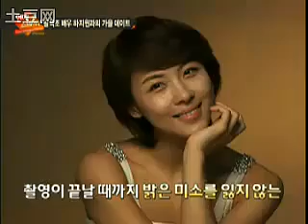Ha Ji Won talks about her brother Jeon Tae Soo